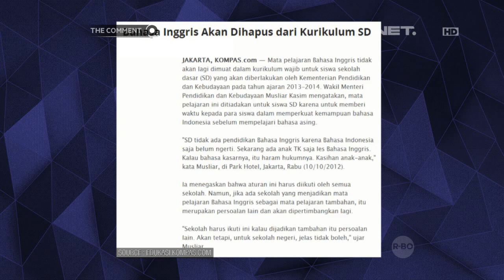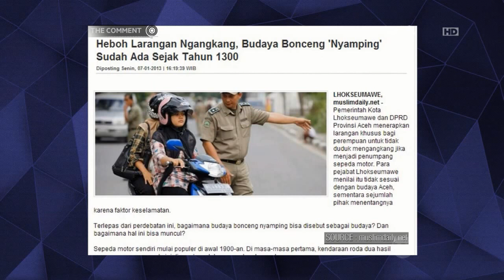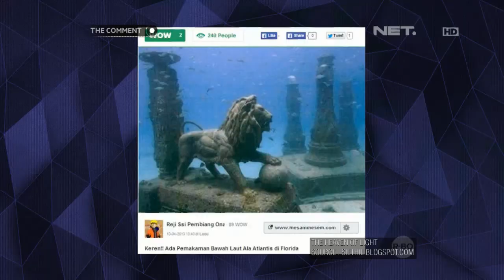The Comment-Danang vs Andre Taulany Debat Caleg